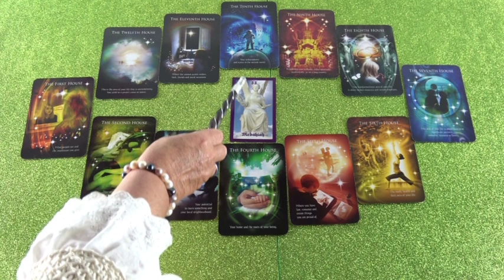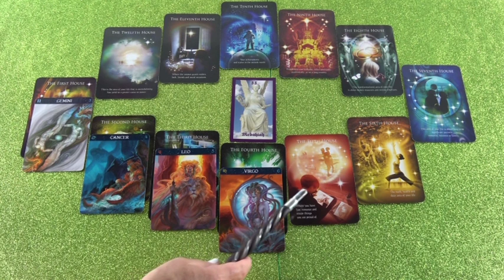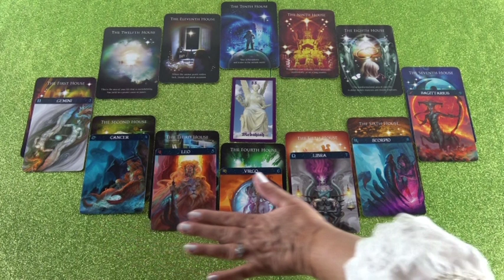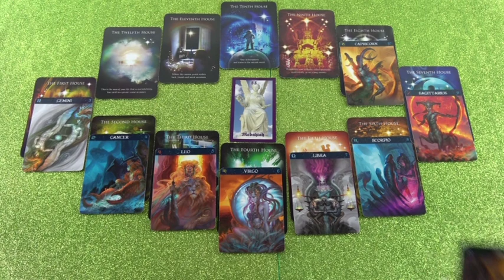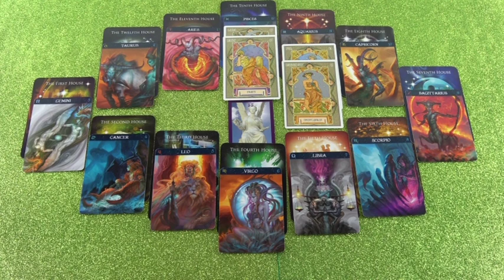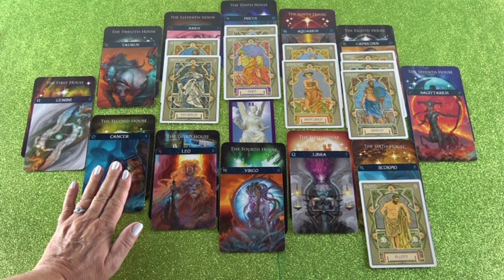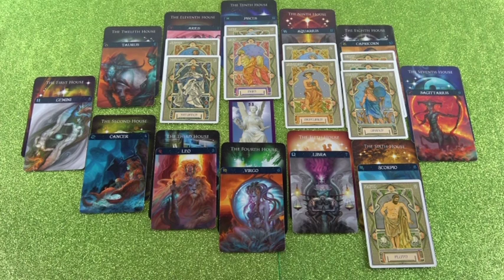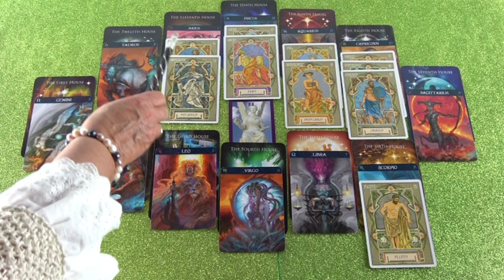Horoskop Analyse Teil 2 (Rosaena)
Hotline:
Meine 5 Kanäle:
Venezianisches Liebesorakel
Orientalisches Liebesorakel
Meisterin des Kartenlegens
Engel Liebesorakel
Fernöstliches Liebesorakel
Bild: Shuttersock: Pushisch Images